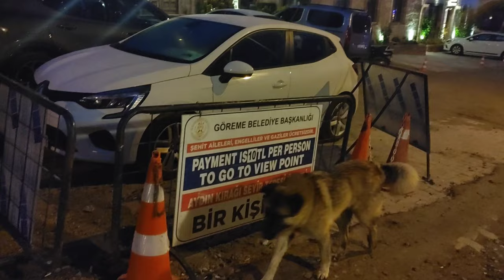the POPULAR hot air balloon turkiye, watching it at sunrise point - göreme - cappadocia solo travel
after fajr, we have to start walking and hiking to sunrise point for watching balloon flight. although we can see it from near land departure but we have to take another horse riding tour sunrise time, or if you have rental car then it's easy to reach them.